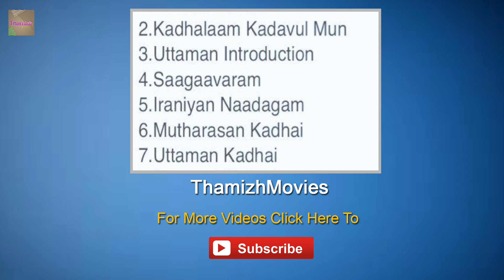CSK New Tamil Movie Exclusive Stills - Sharankumar, Narayan, Vimal, Mishal.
Director Sathyamoorthy is working on the movie Charles Shaffiq Karthiga (CSK) produced by Srinivasan under SS Film Factory banner. According to the team CSK, the story line is very unique and the shooting is progressing quite rapidly. The main protagonists of the movie will feel the shudder of change that comes to them and how it unveils is the plot. The casting will have Sharankumar, Narayan, Vimal, Mishal and Jai Quehaeni with cinematography by Sree Saravanan. Siddharth Mohan taking care of music with Lenin penning the dialogues.